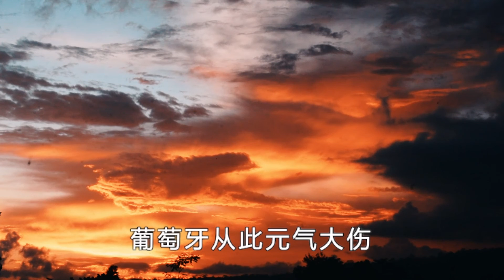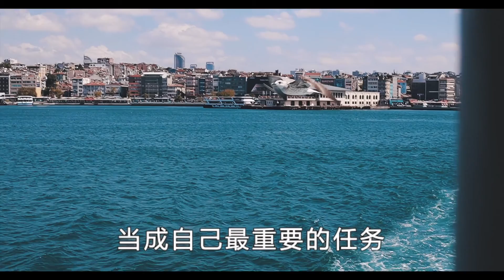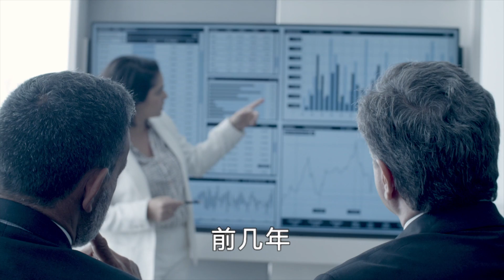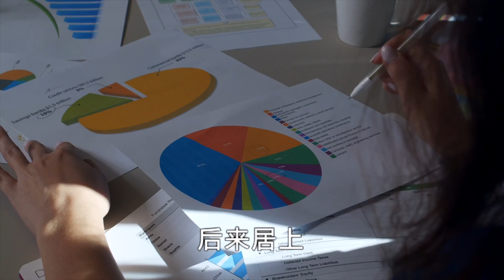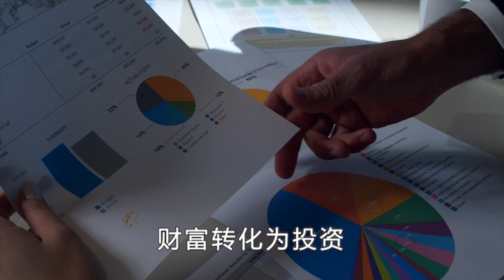一个大国师怎么走向衰弱的 大航海时代的强国如何走向衰弱